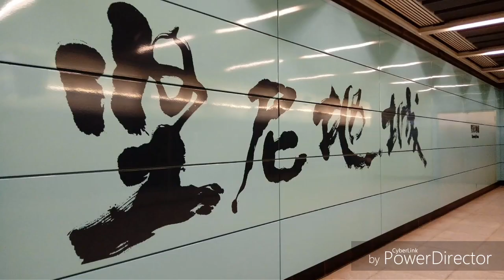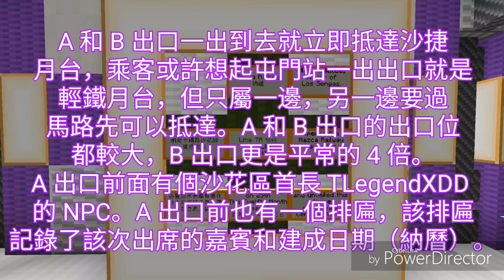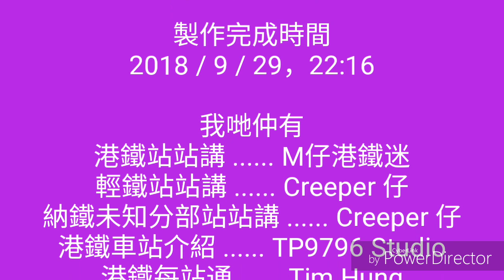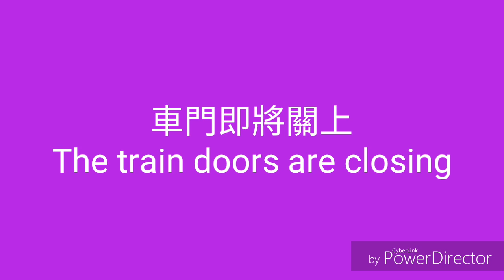納鐵洛聖加站站講Ep120-沙中站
納鐵洛聖加站站講今日就介紹沙中站
本節目由納鐵在洛聖加分部初始的大都會總站第一期開始，按車站落成次序講解全納鐵洛聖加分部接近 250 個站，或者更多。
內容：
每一集會介紹車站基本資料、車站色系、結構、出口資訊、歷史等。
縮圖是我精心設計的，希望大家喜歡！
註：站站講始祖及原創者乃M仔港鐵迷所有，本人是得其批准才可以推出的，若有任何與版權有關的疑問，歡迎詢問本人及M仔港鐵迷。如有任何人抄襲，必定追究。
相似系列：
港鐵：M 仔港鐵迷、Hung Tim、MTR 0248756、TP9796 Studio、Anson the pro!
輕鐵：小澟 little cool、DG L33T
深圳：R-Train’s Studio
台北：輝王 Fai Wong
高雄：MTRA325326’s Studio
廣州：K PR
上海：鐵路迷副頻道 A Man
新城市鐵路：老神 LoSa
HR：Himmy Yau
納鐵：MTRA325326’s Studio、Vito 2036
倫敦：波斯貓
巴士：BM2131
K Train MMXVIII ©